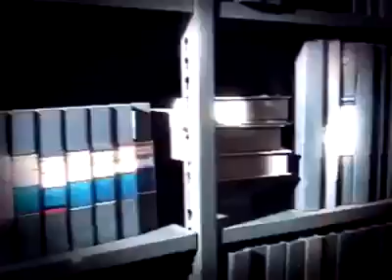Edilson x Paulo nunes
Briga